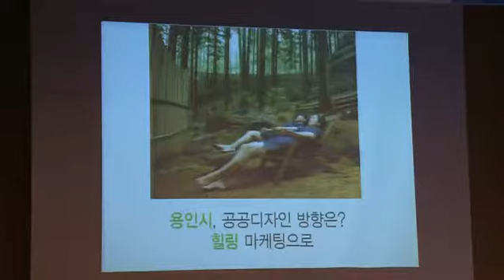이제는 행정도 디자인이다! 공공디자인 마인드 향상 교육